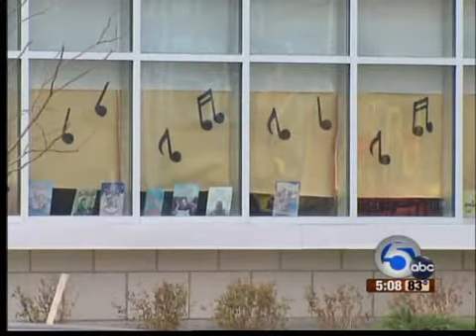Community leaders and Cleveland school officials joined forc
Community leaders and Cleveland school officials joined forces for safety. A local school shooting prompted the meeting. They want to keep kids safe.